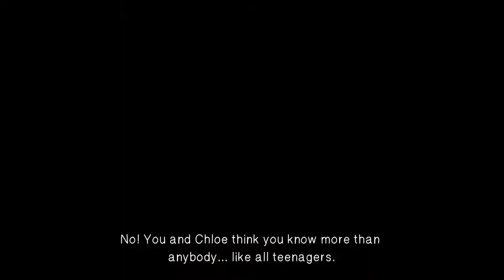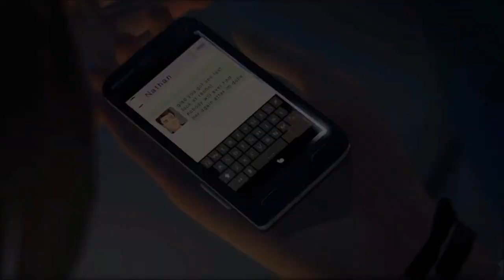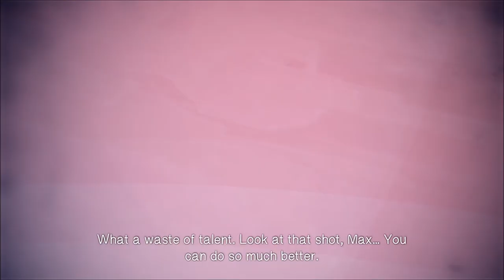Let's Play Life is Strange (Blind), Part 35: Photo Psycho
(Episode 5, Polarized: Part 1 of 8) This part of the episode gave me an icky feeling inside. How can Max get away from this monster?